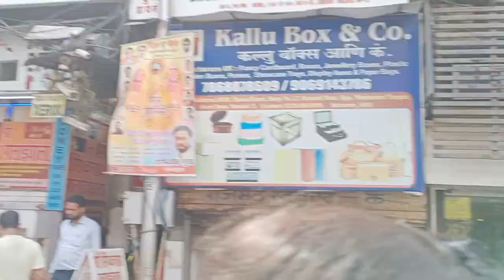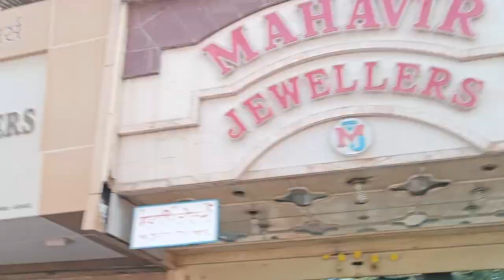good morning to all my friends today going to market in crafts Mumbai